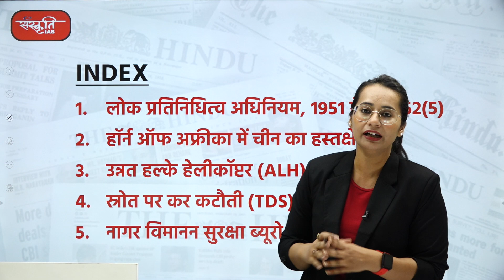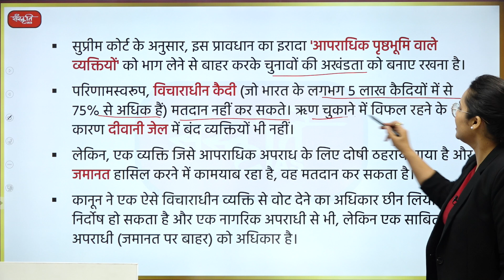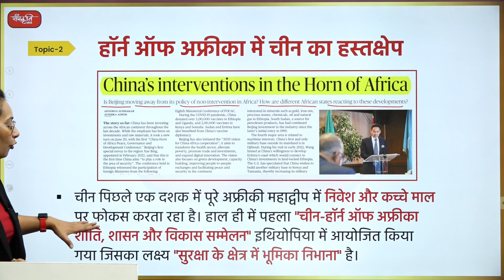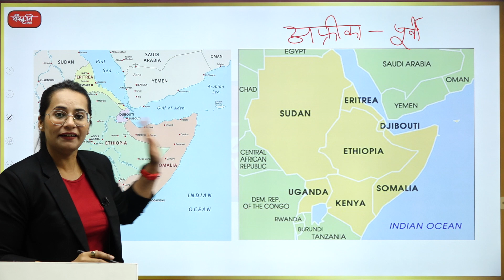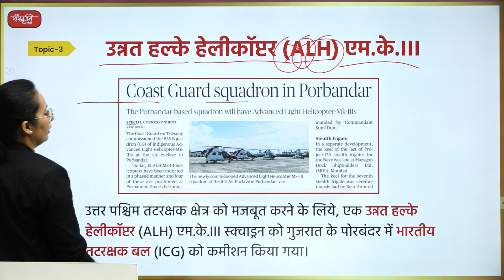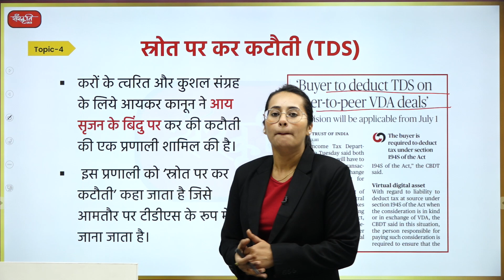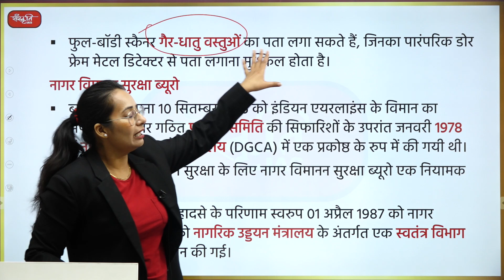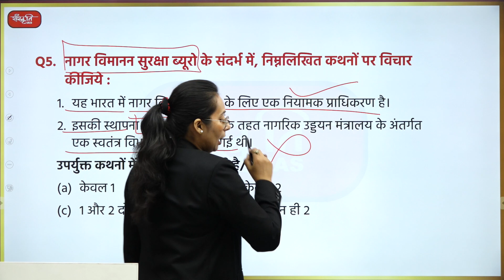UPSC Current Affairs & Prelims Questions | Based on Newspaper | 30 June 22 | SANSKRITI IAS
आज के इस विडियो में निम्नलिखित टॉपिक पर चर्चा की गयी है।

1. लोक प्रतिनिधित्व अधिनियम, 1951 में धारा 62(5)
2. हॉर्न ऑफ अफ्रीका में चीन का हस्तक्षेप
3. उन्नत हल्के हेलीकॉप्टर (ALH) एम.के.III
4. स्रोत पर कर कटौती (TDS)
5. नागर विमानन सुरक्षा ब्यूरो

2. Prelims Diary (Target PT 2022)

𝗔𝗱𝗱𝗿𝗲𝘀𝘀 : 636, Ground Floor, Dr. Mukherjee Nagar, Delhi – 110009